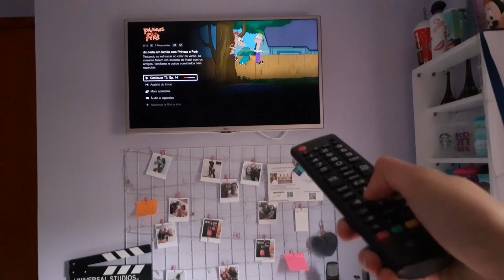MINHA ROTINA DE GRAVAÇÕES!! ♡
Oii pra vc que já me conhece e bem vindo a vc que caiu de paraquedas!
Espero mesmo que gostem, deixem ideias de vídeos aí ♡

Eu fiz esse vídeo com muito carinho como todos os outros e espero que vc tenha gostado ♡

⇝ Se você gostou, é muito importante pra mim que demonstre deixando o seu like ♡

⇝Perguntinhas comuns:

13 anos

Kine master sem marca d'água

▶ Com oq vc grava?
Meu celular, samsung galaxy M30

▶ Seu aniversário?
01/11

⇝Até o próximo vídeo, amo vcs ♡